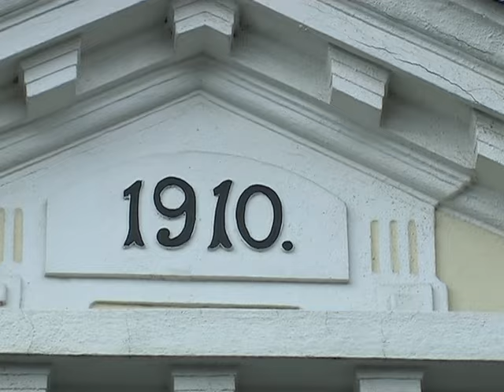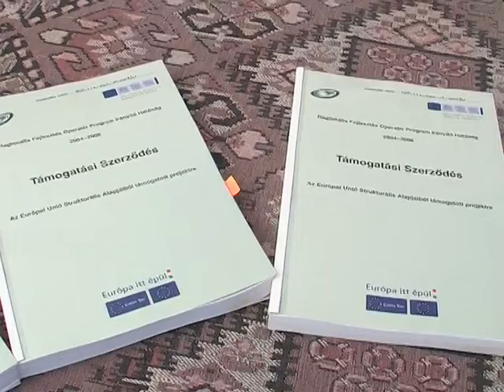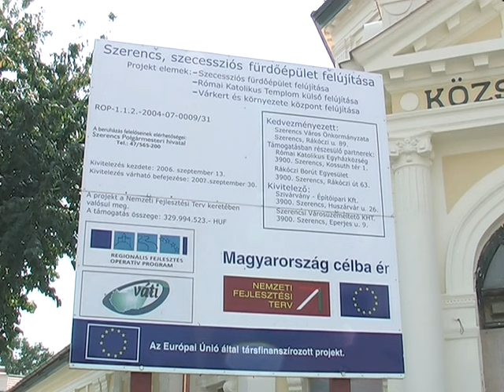Ki emlékszik hogyan nézett ki a Fürdő 15 éve? Itt megnézheti hogyan zajlott a felújítás - Visszanéző